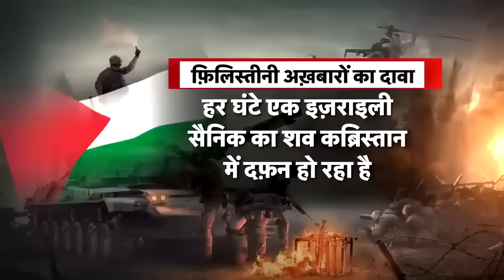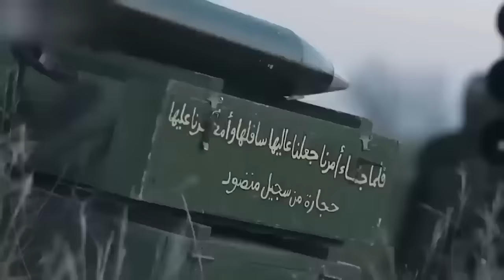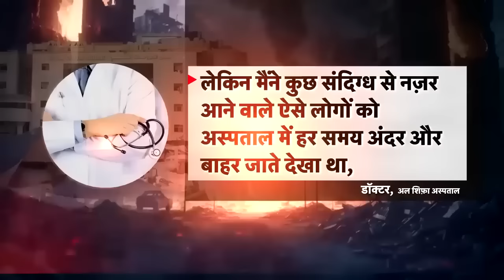Israel Hamas War : लाशों का सैलाब देखकर इज़राइल के उड़ गए होश? | Gaza Patti | Palestine | News18